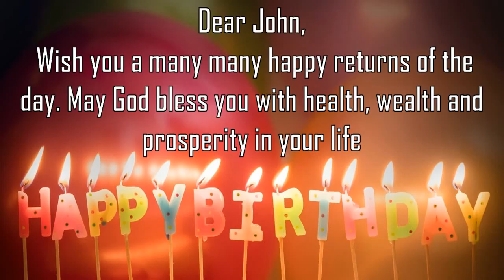Happy Birthday John Image Wishes General Video Animation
Happy Birthday  John   Images. Send Person John  zed happy birthday wishes to  John   in 1 min by installing GreetName App from google playstore.
GreetName has hundreds of image templates to choose from based on gender, age, and relationship. Pick the best image template. Enter Your Name and share  John   Picture birthday wishes image as status on any social network such as facebook, whatsapp, instagram, telegram, etc

Wish You happy birthday  John   John  y  John  y Happy returns of the day to  John
Happy Birthday To  John